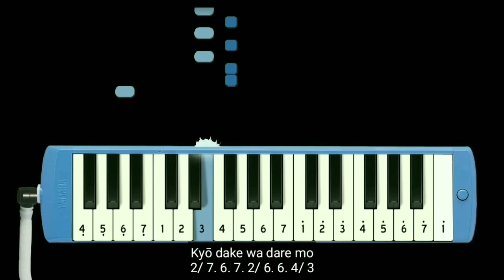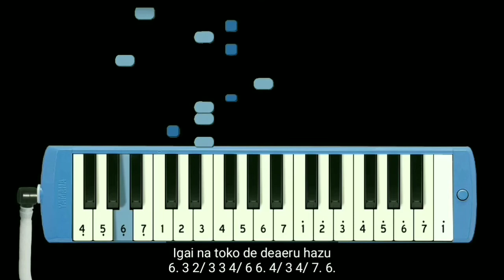Not Pianika Boruto Opening 7 Hajimatteiku Takamatteiku